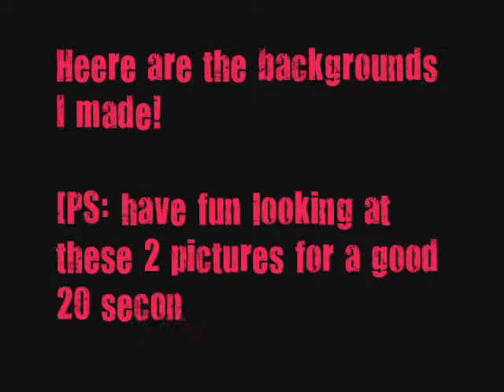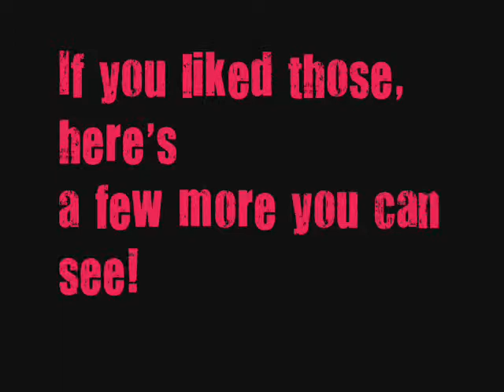KV2 BG Contest Entry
Here's the backgrounds I made for KidsVoices2's bg contest :P

NOTE TO ANYONE: The backgrounds I entered have a separate version that doesn't say "KidsVoices2" :)

More on the other backgrounds: Click here if you liked the other bg's I made!